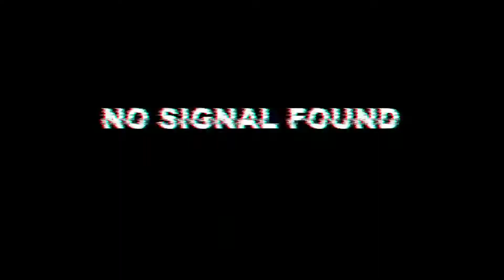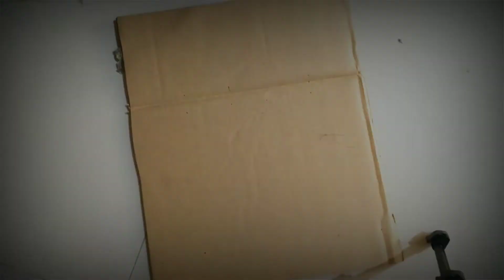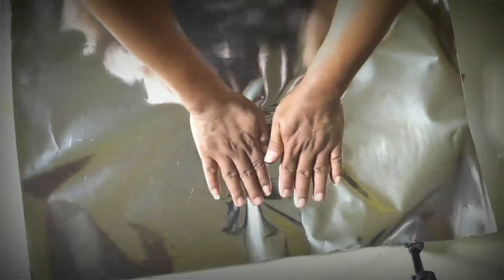DIY Lighting Low Budget Untuk Youtuber